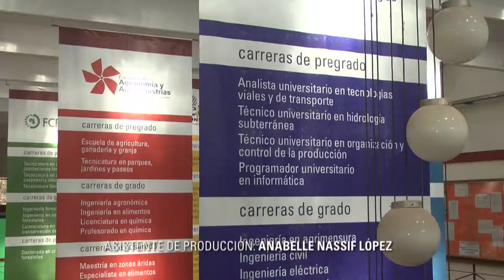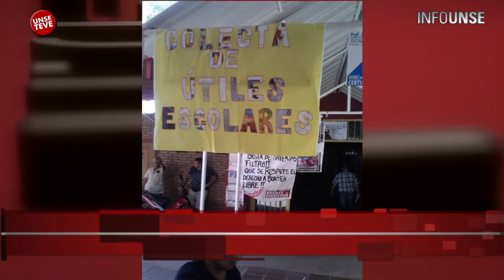INFO UNSE 1-11-2013